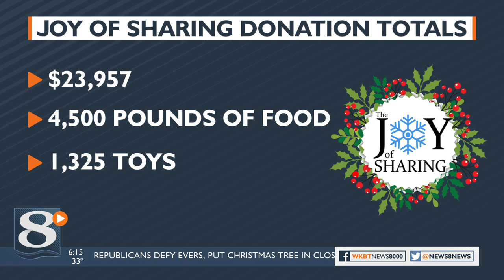Thousands of dollars, pounds of foods donated during Joy of Sharing drive in Onalaska